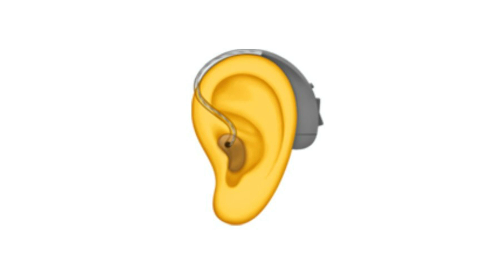How to Pronounce 🦻